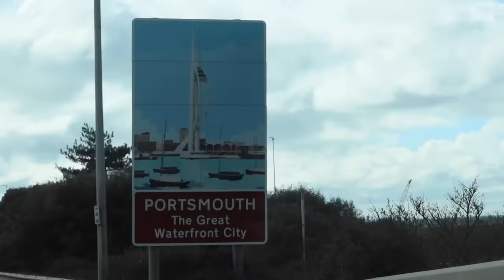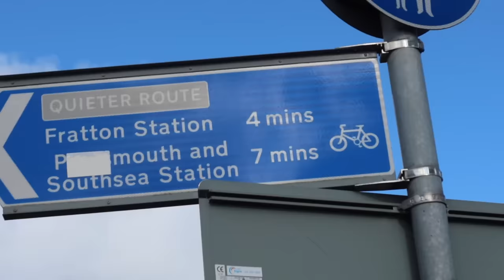PORTSMOUTH vs OXFORD | 2-1 | SAYDEE SCORES THE WINNER AT SOLD OUT FRATTON PARK & POMPEY STAY TOP!🔥